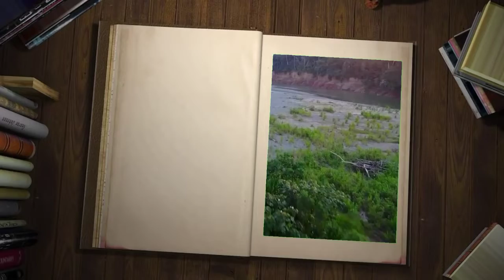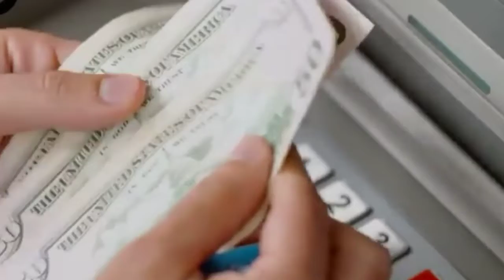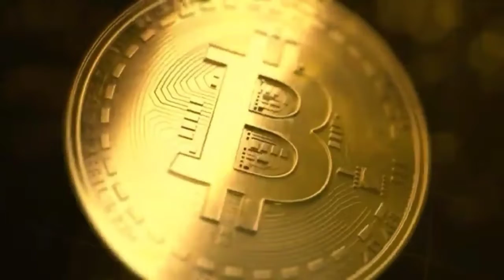कया होगा अगर पैसा अचानक से गायब हो जाए?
Dosto Kya Hoga Agar Achanak se Paisa gayab ho jaaye Is Duniya Ko fayda Hoga ya nuksan to enjoy kijiye is scientific hypothesis ko I hope you enjoy this.